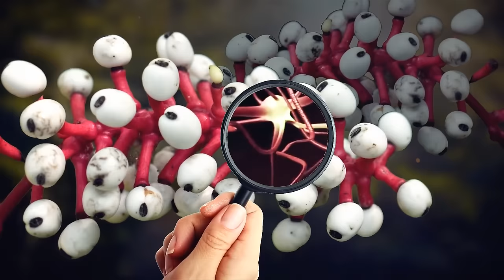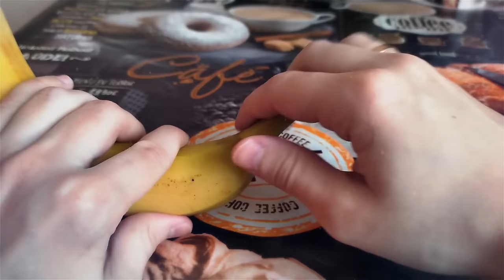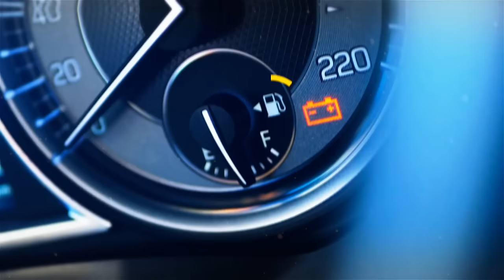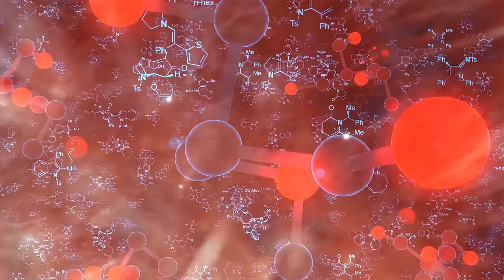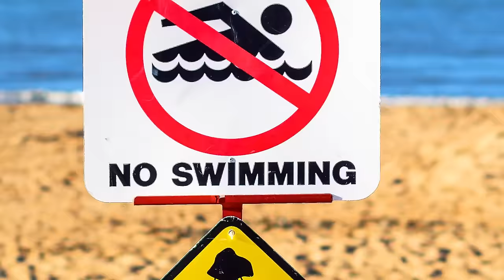If You See This Plant, DON'T Ever Touch It + Other Hidden Dangers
Discover the most hazardous plant you should never touch, along with other perilous items lurking in your surroundings! Learn about the dangers and how to stay safe in this eye-opening video. Your safety matters—watch now to protect yourself and your loved ones!